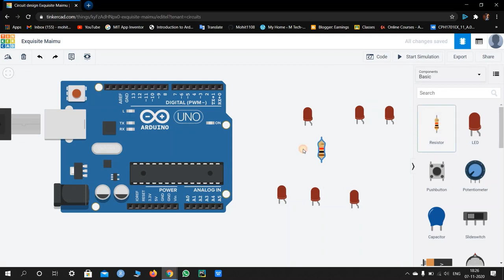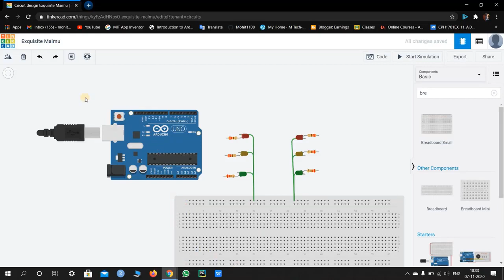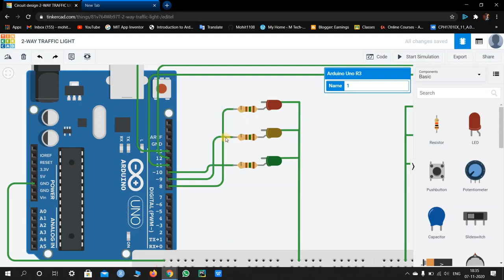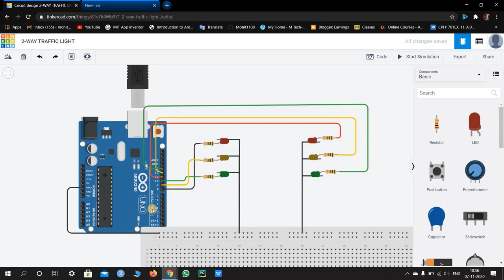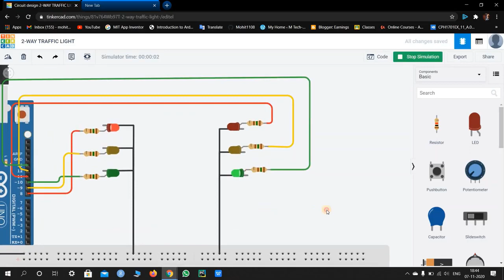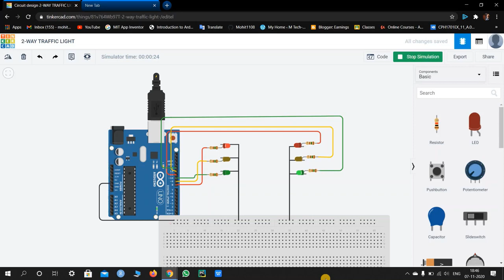How to Create Two Way Traffic Light Circuit in Tinker cad? Arduino With Coding By M Tech-G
"Coding is present in My blog you can visit and paste it in your Arduino!"

In this Video I'll Show you how to make a TWO- Way traffic light signal or circuit With CODING!!
I'm using tinker cad platform for making this projects ,
which is easy to use , easy to learn , easy to code.
also it is open source.

About Me:

Coder Mohit is a Best place Where You can find All Python Related Content Like - Python Course, Programs, Codes and Projects & All Tech Articles.

Here we will provide you only interesting content, which you will like very much.

We hope you enjoy our Content as much as we enjoy offering them to you.

I will keep posting more important posts on my Website & YouTube Channel for all of you.
Please give your support and love.

If You have any Doubt, Please feel free to contact us on our email and comment down below on our videos about your problem, We will resolve it as Soon as Possible.